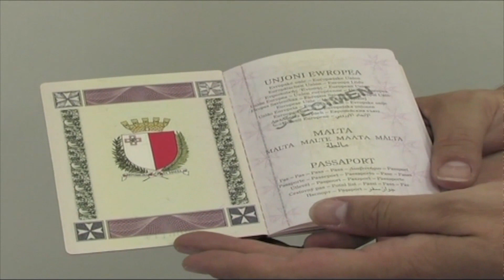Robert Abela "ħa nota" tal-ħasla mill-Kummissjoni Ewropea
Ftit sigħat biss wara li l-Kummissjoni Ewropea tat ċamata ġmielha lill-Gvern ta’ Robert Abela li baqa’ ma għamel xejn biex l-iskema tal-Bejgħ tal-Passaporti tilħaq l-aspettattivi tagħha, minn Kastilja nħarġet sejħa ta’ malajr għall-ġurnalisti biex, matul konferenza tal-aħbarijiet, il-Prim Ministru jħabbar għotja ta’ flus minn din l-iskema lil għaqda non-governattiva.